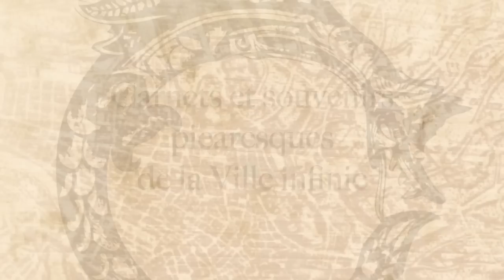Bande annonce Jadis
Découvrez Jadis, carnets et souvenirs de la Ville infinie, le beau-livre du label Ourobores publié par Mnémos, textes de Charlotte Bousquet, Mathieu Gaborit, Raphaël Granier de Cassagnac et Régis Jaulin & illustrations de Nicolas Fructus.